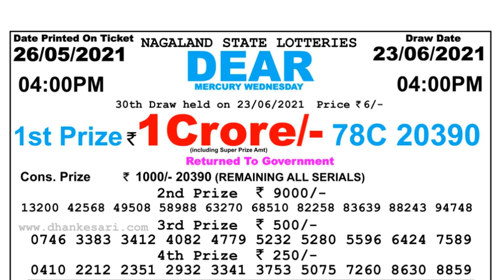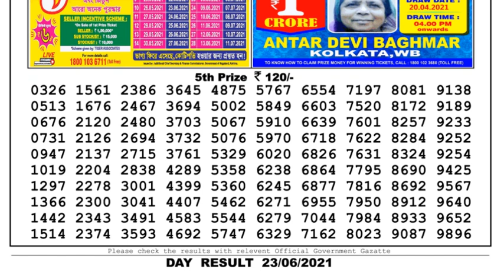Lottery Sambad Lottery Live 04.00pm 23.06.21 Nagaland Lottery Live gdn